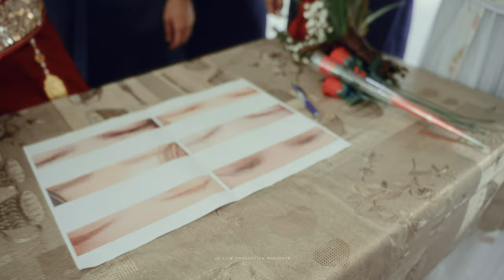Ming Wei & Mandy Actual Day SDE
Love is shown more in deeds than in words.

The wedding of Ming Wei & Mandy.

May your joining together bring you more joy than you can imagine.

Bride & Groom : @itsmingwei
Cinematography : @jd_filmproduction
Photography : @jd_filmproduction

Camara setup: @sonysingapore

View our latest film works at ❤️